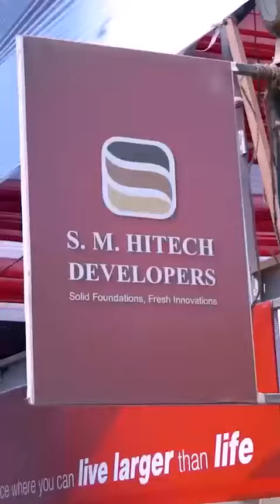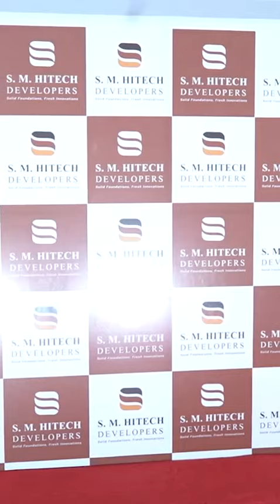S.M.Hitech Taloja Property Expo